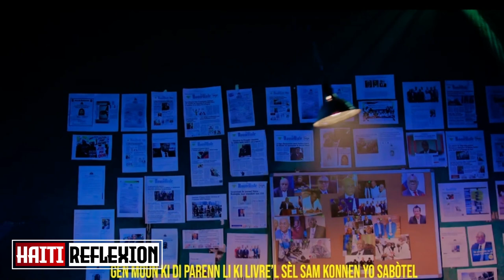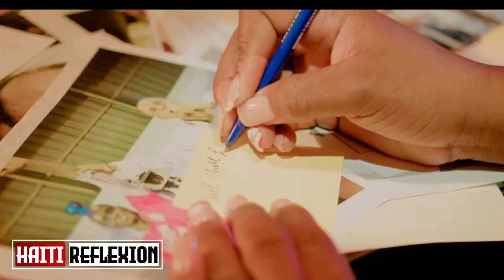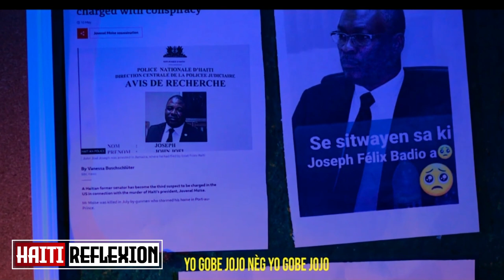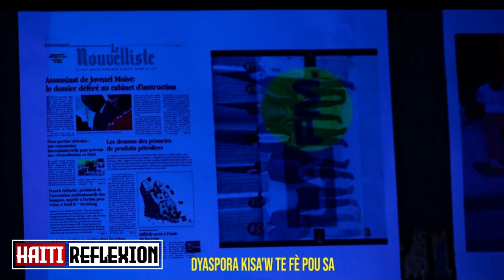Lame Dayiti Pral Mache Sou Yo..Stanley Lucas Fini Ak Aristide/Bertho